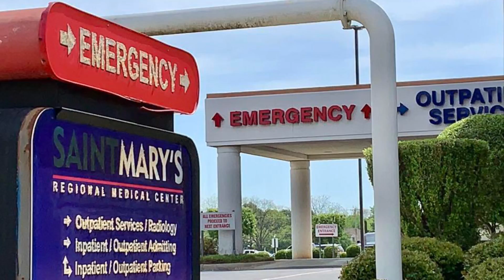Driver seriously injured in Tuesday morning rollover entrapment crash on South Elmira Avenue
A local dump truck driver was seriously injured in a rollover entrapment accident that occurred on Tuesday morning, August 3rd.
Just before 8 a.m., Pope County dispatchers received a 911 call reporting the crash that occurred on South Elmira Avenue near the intersection of Jimmy Lyle Road. The 911 caller advised dispatch that the accident only involved a dump truck and it had come to rest on its side. At the time of the report, the unidentified male driver was still inside the cab of the truck and he appeared to be injured, unconscious and trapped inside.
After receiving the report, 911 operators dispatched several officers with the Russellville Police Department, Pope County EMS 131, and Russellville Fire Department’s Engine 4, Engine 1, Ladder 1 and Battalion 1 to respond to the scene.
As emergency personnel responded to the location, responders were provided further details including the information concerning that the driver was injured and trapped.
Upon arriving on the scene, they observed several people standing near the wrecked dump truck who were attempting to assist the injured driver. At that time, Russellville firefighters confirmed the entrapment with dispatch and also advised that when they arrived, they discovered the truck was leaking fuel. Firefighters continued to state they were beginning extrication efforts through the windshield of the truck.
While the efforts were underway, officers with the Russellville Police Department managed traffic control through the area and began their investigation of the crash and EMS personnel joined firefighters at the truck to begin monitoring the man’s condition.
Within a short period of time, firefighters advised the driver had been extricated and he was immobilized and prepared for transport.
After completing the investigation of the crash, it was determined that the driver of loaded dump truck was traveling towards Pottsville on South Elmira Avenue. Before reaching Jimmy Lyle Road, the driver left the roadway after he failed to negotiate the curve, which caused the dump truck to rollover and dump its load of gravel as it continued to travel. The truck came to rest on its passenger side just past Jimmy Lyle Road after it struck a utility pole. The driver was injured and trapped in the cab for a short time as emergency personnel responded to the scene.
After a brief evaluation by EMS personnel, the driver was transported from the scene to Saint Mary’s Regional Medical Center to receive further treatment for the serious injuries he had sustained.
Just before noon, the man was airlifted by Survival Flight 7 and transported from Saint Mary’s to Baptist Hospital in Little Rock for further treatment of head trauma he sustained in the crash.
After the dump truck was rolled back over, upright, it was towed from the scene and all responders returned available for service.
The driver’s current condition is unknown at this time.
The attached photos and the following video were captured from the scene of the crash.